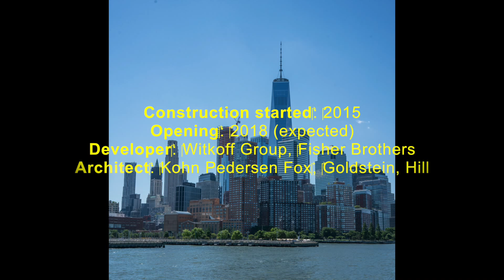UPDATE!! NEW YORK | 111 Murray Street | 241m | 792ft | 58 fl | T/O August 2017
NEW YORK | 111 Murray Street | 241m | 792ft | 58 fl | T/O

Developer‎: ‎Witkoff Group, ‎Fisher Brothers‎
Opening‎: ‎2018 (expected)‎
Architect‎: ‎Kohn Pedersen Fox‎, ‎Goldstein, Hill & West Architects‎

Song : Stay With Me (Krys Talk Remix Mendum (NoCopyRight)

Construction updates of skyscraper around the world!

This picture there not mine it's from Skyscrapercity.com and Yimbyforums.com there are amazing photos!!

If you are looking to find only good  Skyscraper updates, you came to the right place 2 videos everyday!

Please make us on offer

Thank you for supporting to my channel you guys are amazing

I DONT OWN THESE PHOTO

More videos on the away!!

I would thank to see photo from Skyscrapercity.com,SkyscraperPage.com & yimby.fourm.com